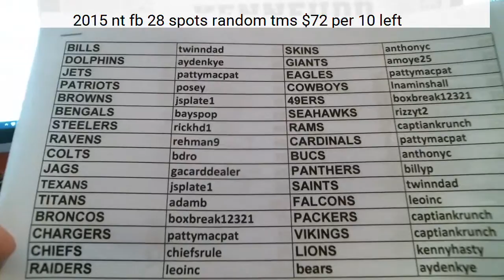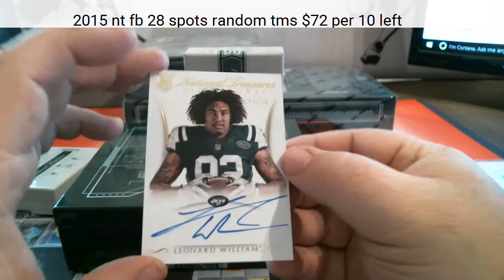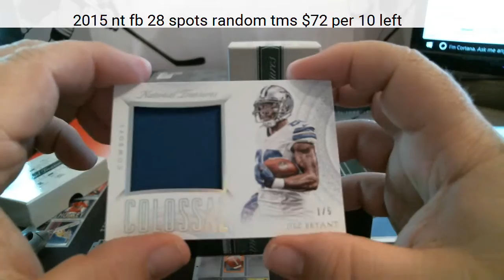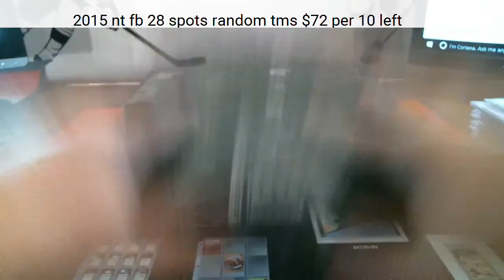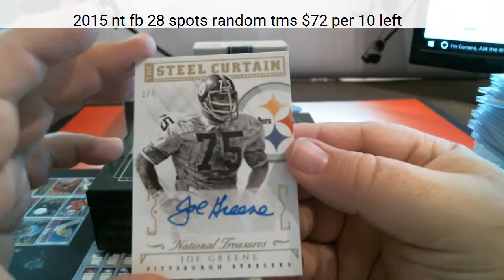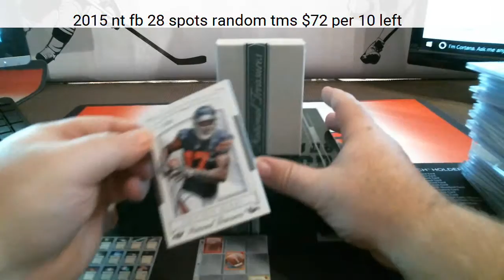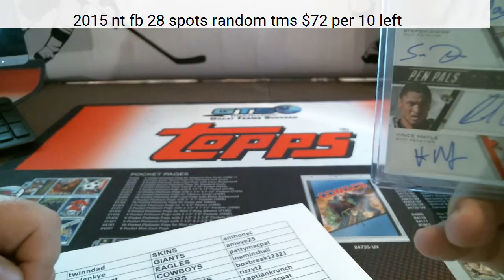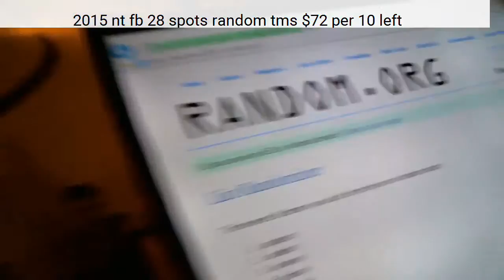pyt nt fb 4 7 16